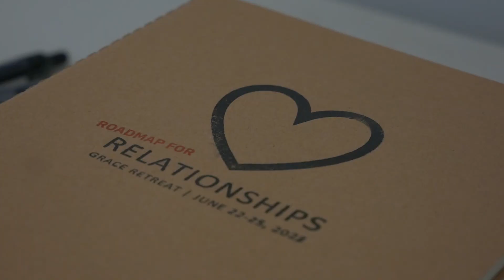Youth Retreat 2023 - Roadmap to Relationships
Recap video of our youth retreat with Word of Grace Bible Church and Grace Family Church, June 22-25, 2023 at Camp White Branch.